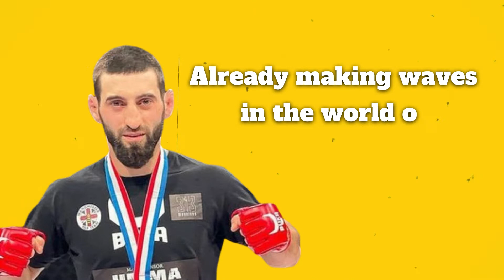The Ibragimov Brothers: A Legacy of Strength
The Ibragimov brothers are one the most exciting, up-and-coming talents in sports. The eldest brother, Ibragim ´The Mauler´ is an MMA fighter. Amir and Gazi are doing great in the academies of one of the biggest football clubs in the world, Manchester United (Academies).

It will be very exciting to follow the Russian brothers from Dagestan on their rise to being top sports athletes. We will be cheering for them all the way!

What do you think of the Ibragimov Brothers? Do you think they will succeed?